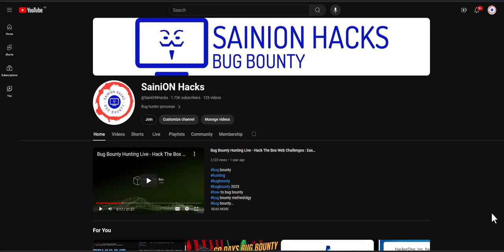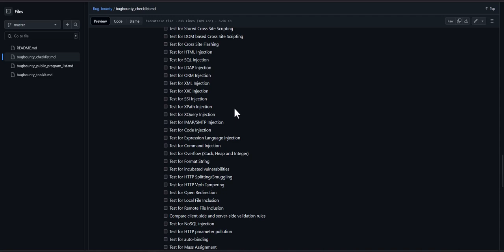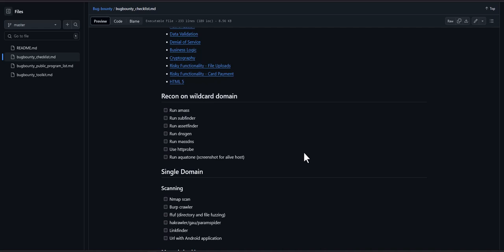Live Bug Bounty Check-List | Wildcard Target Scanning | Bug Bounty Hunting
2.)

tryhackme owasp top 10 broken authentication
bug bounty hunting methodology
bug bounty hunting full course in hindi
bug bounty hunting full course
bug bounty hunting live
bug bounty hunting tamil
bug bounty hunting with burp suite
bug bounty hunting roadmap
bug bounty hunting beginner
bug bounty hunting malayalam
bug bounty hunting full course in telugu
bug bounty hunting step by step
bug bounty hunting 2023
bug bounty hunting kya hai
hacking कैसे करते हैं
hacking वीडियो
hacking prank
hacking app
hacking websites
hacking tools
hacking course
hacking app game
hacking tricks
hacking app download
hacking videos
hacking websites fake
hacking device
hacking devices
hacking video game
hacking course